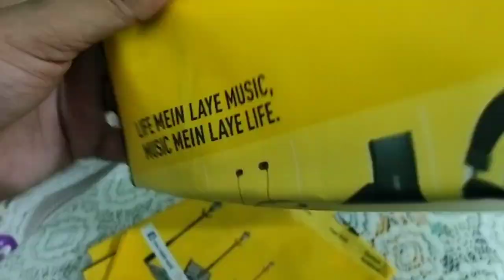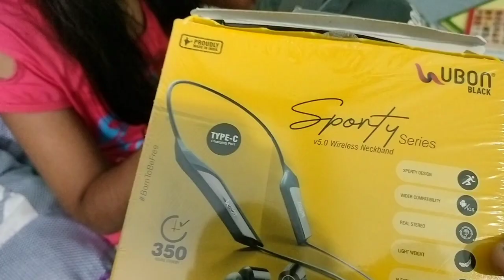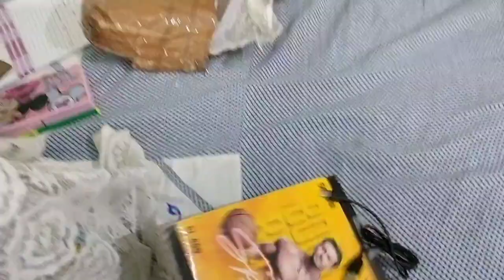unboxing hai ya vlog? 😅 comment 👇 | ubon merchandise